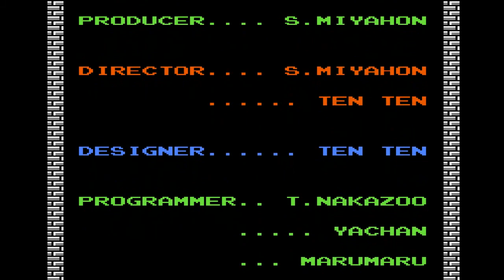젤다의 전설 1 클리어 시간이 단축되었다~(The Legend of Zelda 1 1:31:40 Clear~)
맵을 외운 덕분에 1시간 31분 정도 걸렸네요.
더 단축하려면 연습을 더 해봐야겠습니다.